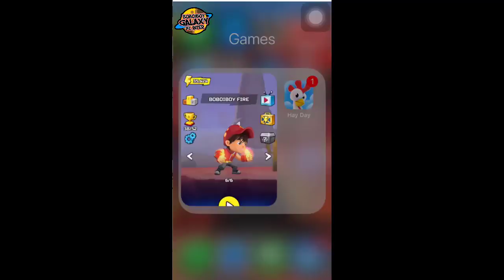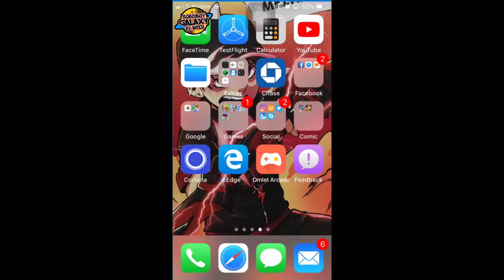Boboiboy Galaxy Run: Fight Aliens to Defend Earth! #5 - Boboiboy Api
Lưu ý là Tập 14 Boboiboy Galaxy sẽ có vào ngày 1/12/2017 nhé

Mọi thông tin về Boboiboy Galaxy thì các bạn hãy vào trang fanpage này để biết thêm thông tin nhé

Còn bạn nào muốn xem Ejen Ali Vietsub thì cũng vào fanpage dưới để xem nhé. Hiện tại mình đã sub tới tập 3 của Ejen Ali mùa 1